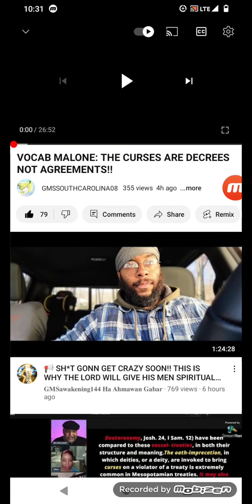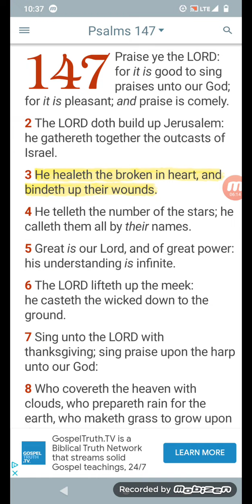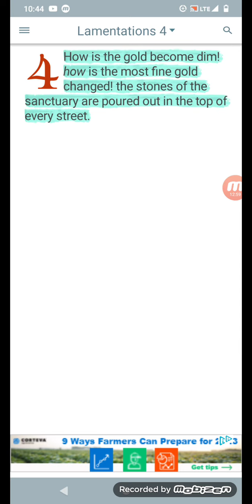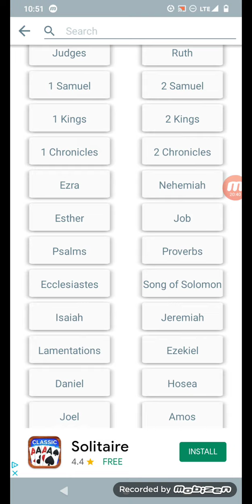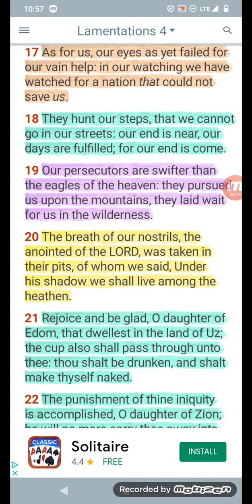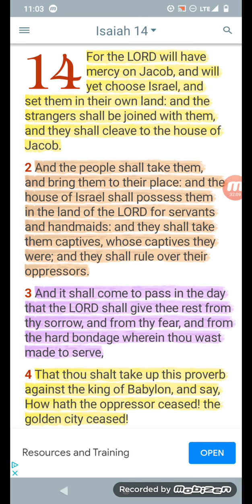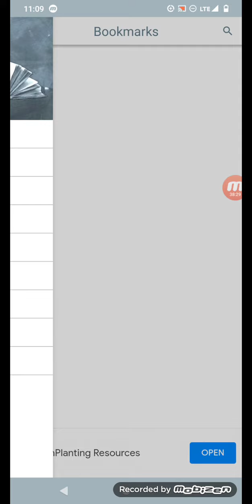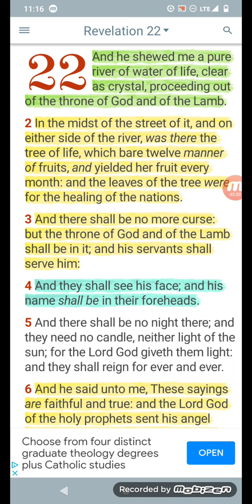So The Israelites are not under The Curses: Let's See what The Bible says!!!